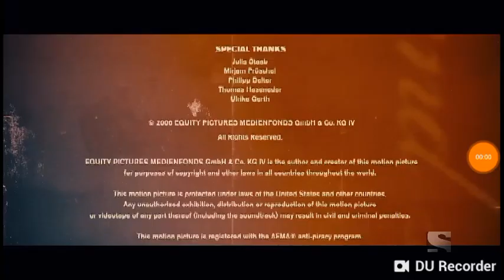Equity pictures sony pictures television (2007)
From the end of a sony movie channel airing of the film, the death and the life of bobby z